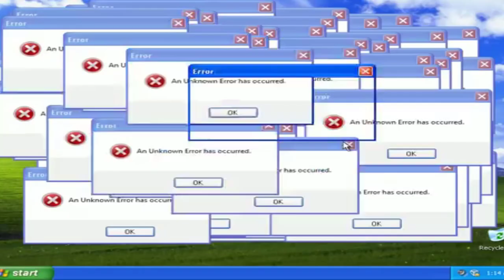REINALDO DE AZEVEDO TRISTE 🥲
Reinaldo de azevedo ficou triste entenda o motivo.